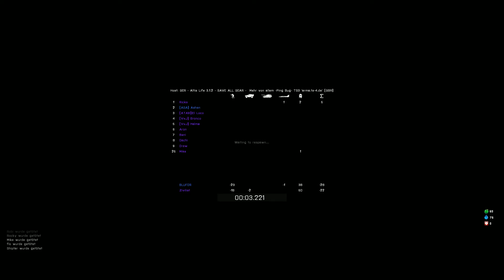Altis life - Tankstelle FAIL